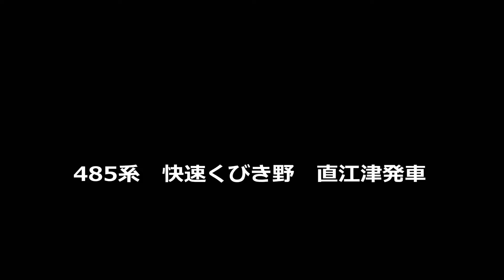485系 快速くびき野 直江津発車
2013年12月撮影

直江津駅を発車する「快速くびき野」485系T編成です。
雨が降っていたのでレンズが濡れないように手をフード代わりにして撮影したので指が入りこんでしまいました。